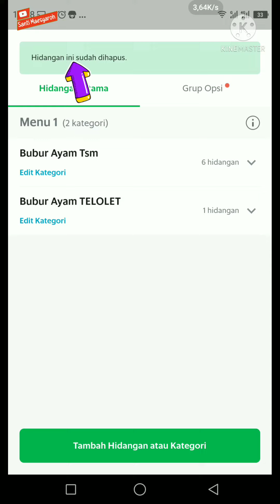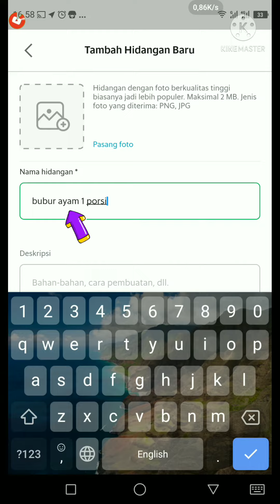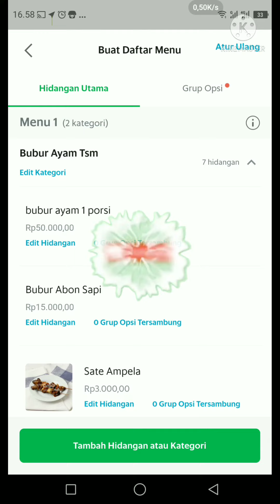Solusi Jika TIDAK BISA Ubah Menu Grabfood || Tidak Bisa Ubah Harga Menu Grabfood di Grab Merchant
dalam video ini saya membagikan video tutorial bagaimana cara ganti harga menu grabfood lebih dari 10% / cara lain jika sudah tidak bisa merubah menu grabfood

cara ubah harga menu di restoran grabfood lebih dari 10%
cara ubah harga menu di resto grabfood lebih10%
cara ubah harga menu di outlet grabfood lebih dari 10%
cara ubah harga menu di toko grabfood lebih dari 10%
cara ubah harga menu grabfood di grab merchant lebih dari 10%
cara ubah harga menu grabfood di aplikasi grab merchant
cara ubah harga menu makanan di grabfood
cara ubah harga menu makanan grabfood di grab merchant
cara ubah harga menu makanan grabfood di aplikasi grab merchant
cara ubah harga grabfood
cara ubah harga jualan grabfood
cara merubah harga menu di restoran grabfood
cara merubah harga menu grabfood di grab merchant
cara merubah harga menu grabfood di aplikasi grab merchant
cara merubah harga menu makanan di grabfood
cara merubah harga menu makanan grabfood di grab merchant
cara merubah harga menu makanan grabfood di aplikasi grab merchant
cara merubah harga grabfood
cara merubah harga jualan grabfood
cara mengubah harga menu di restoran grabfood
cara mengubah harga menu grabfood di grab merchant
cara mengubah harga menu grabfood di aplikasi grab merchant
cara mengubah harga menu makanan di grabfood
cara mengubah harga menu makanan grabfood di grab merchant
cara mengubah harga menu makanan grabfood di aplikasi grab merchant
cara mengubah harga grabfood
cara mengubah harga jualan grabfood
cara ganti harga menu di restoran grabfood
cara ganti harga menu grabfood di grab merchant
cara ganti harga menu grabfood di aplikasi grab merchant
cara ganti harga menu makanan di grabfood
cara ganti harga menu makanan grabfood di grab merchant
cara ganti harga menu makanan grabfood di aplikasi grab merchant
cara ganti harga grabfood
cara ganti harga jualan grabfood
cara mengganti harga menu di restoran grabfood
cara mengganti harga menu grabfood di grab merchant
cara mengganti harga menu grabfood di aplikasi grab merchant
cara mengganti harga menu makanan di grabfood
cara mengganti harga menu makanan grabfood di grab merchant
cara mengganti harga menu makanan grabfood di aplikasi grab merchant
cara mengganti harga grabfood
cara mengganti harga jualan grabfood
cara menaikan harga menu di restoran grabfood
cara menaikan harga menu grabfood di grab merchant
cara menaikan harga menu grabfood di aplikasi grab merchant
cara menaikan harga menu makanan di grabfood
cara menaikan harga menu makanan grabfood di grab merchant
cara menaikan harga menu makanan grabfood di aplikasi grab merchant
cara menaikan harga grabfood
cara menaikan harga jualan grabfood
cara menaikkan harga menu di restoran grabfood
cara menaikkan harga menu grabfood di grab merchant
cara menaikkan harga menu grabfood di aplikasi grab merchant
cara menaikkan harga menu makanan di grabfood
cara menaikkan harga menu makanan grabfood di grab merchant
cara menaikkan harga menu makanan grabfood di aplikasi grab merchant
cara up harga menu di restoran grabfood
cara up harga menu grabfood di grab merchant
cara up harga menu grabfood di aplikasi grab merchant
cara up harga menu makanan di grabfood
cara up harga menu makanan grabfood di grab merchant
cara up harga grabfood
cara up harga jualan grabfood
cara menurunkan harga menu di restoran grabfood
cara menurunkan harga menu grabfood di grab merchant
cara menurunkan harga menu grabfood di aplikasi grab merchant
cara menurunkan harga menu makanan di grabfood
cara menurunkan harga menu makanan grabfood di grab merchant
cara menurunkan harga menu makanan grabfood di aplikasi grab merchant
cara naikin harga menu makanan grabfood di grab merchant
cara naikin harga menu makanan grabfood di aplikasi grab merchant
cara naikin harga grabfood
cara naikin harga jualan grabfood
anda cuma bisa menaikkan harga atau menurunkan harga sebesar 10%
anda sudah mencapai batas maximum harian untuk edit